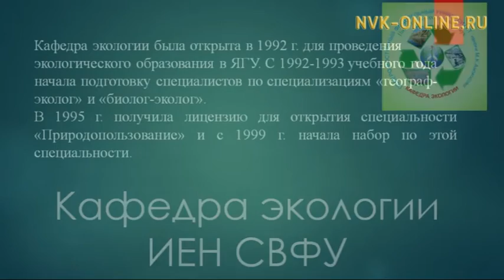Экология тула кэпсэтии. Олох үөһүгэр (17.01.2017)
Экология тула кэпсэтии